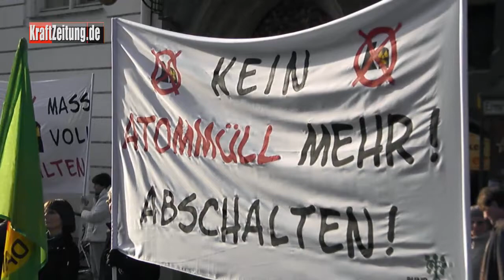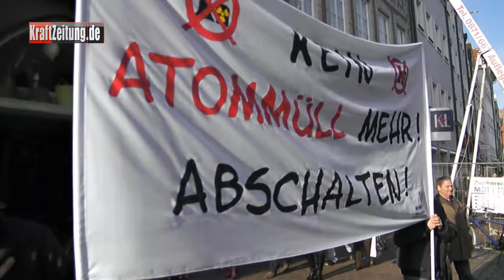Countdown für Isar-2 - Robert Grashei - IG Metall Landshut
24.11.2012